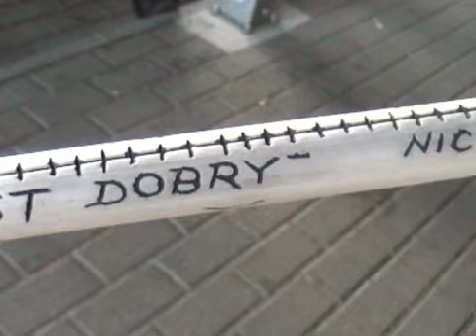cabrio vanoce 2009 part1